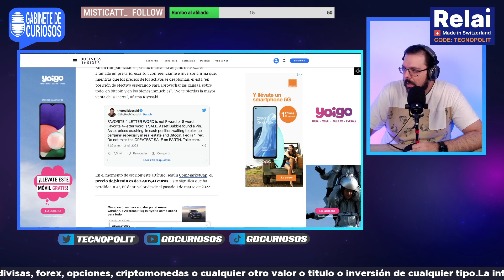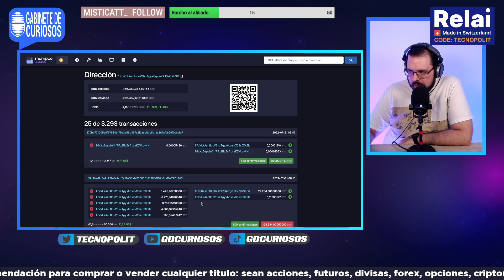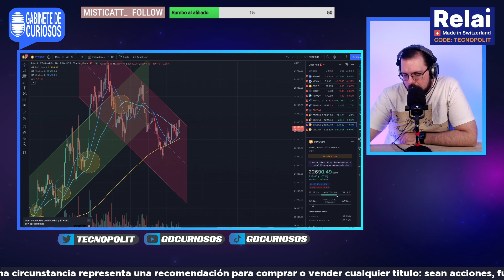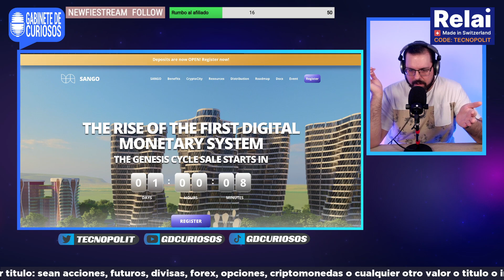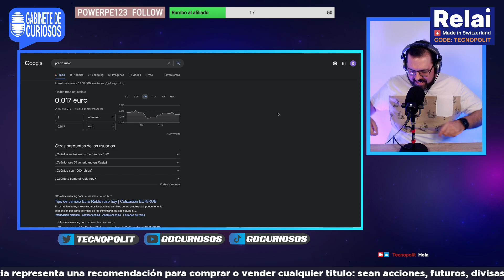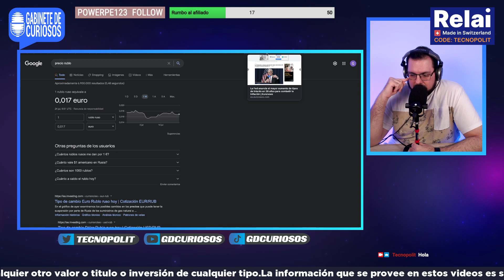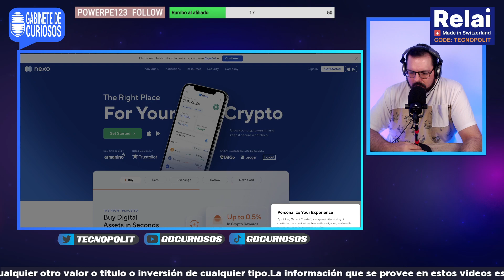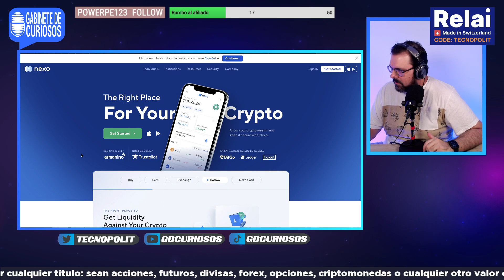Extra. 4 Criptomonedas, Noticias, Análisis y Preguntas Ft Daison "CriptoBro"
Hoy nos acompaña un amigo de la aplicación Stereo a resolver vuestras dudas y comentarnos sus experiencias. Nos pone en la palestra varias noticias que desconocías seguro.

Déjanos tus mensajes de audio para el próximo capítulo y haznos saber tu opinión.

Si prefieres hacerlo en vivo puedes hacerlo desde la App de Stereo, estaremos transmitiendo en vivo todos los domingos a las 18:00.